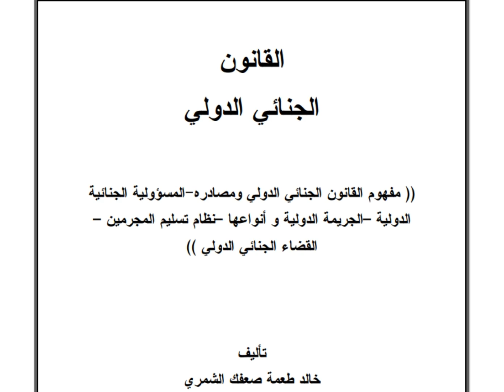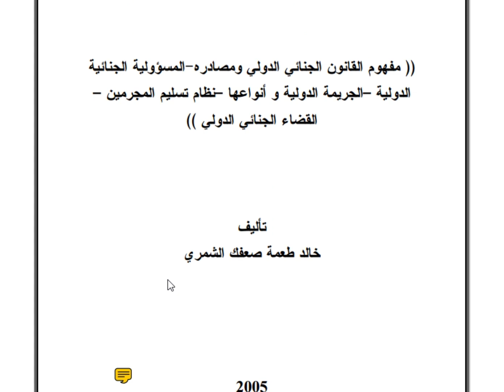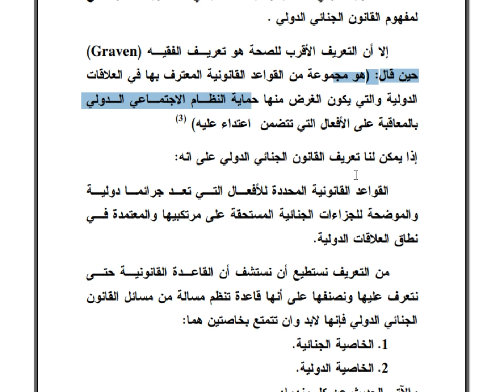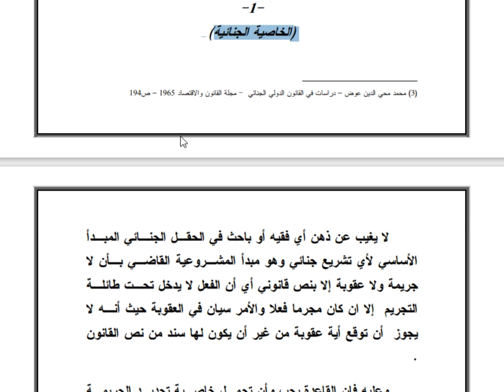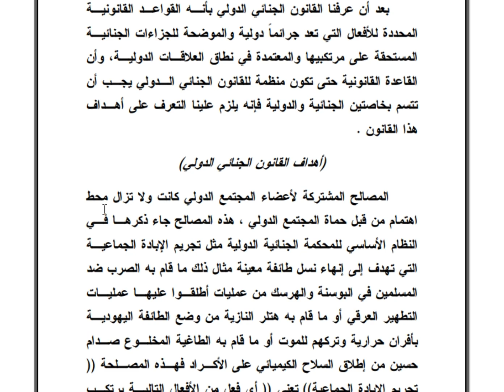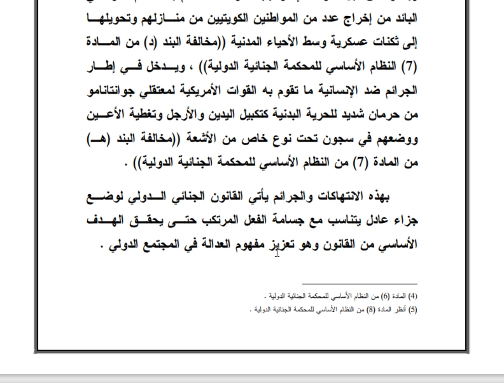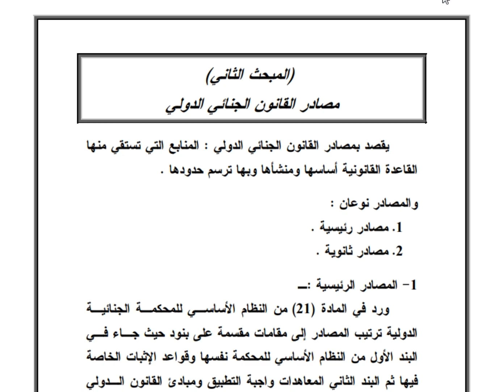المحاضرة الأولى مفهوم القانون الجنائي الدولي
مساق القانون الجنائي الدولي-
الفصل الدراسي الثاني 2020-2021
 الأستاذ سليمان أبو سلامة-
كلية القانون